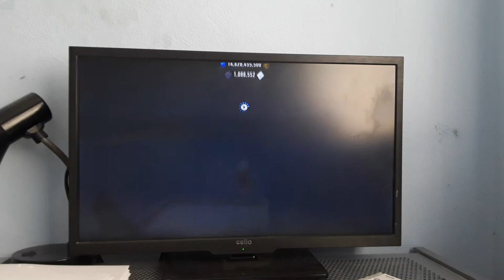Rip Hunter.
DC Legends Of Tommorow.